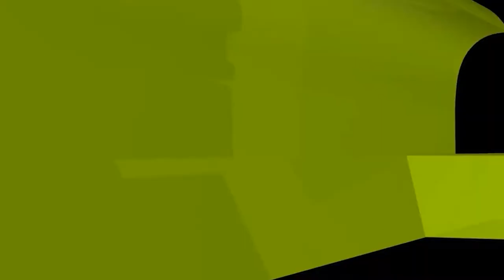আলেমরা সবাই কেন এক হতে পারছে না?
আলেমরা সবাই কেন এক হতে পারছে না? new waz II waj II Sheikh ahmadullah